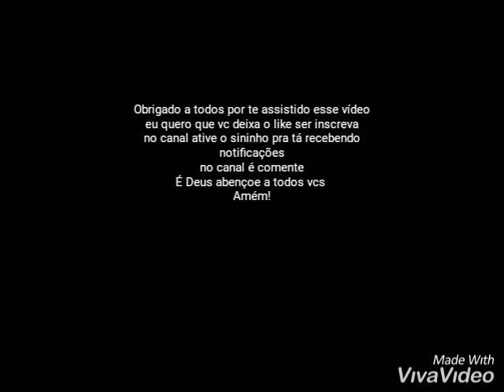NOSSA SENHORA DA CONCEIÇÃO #1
Olá gente uma informação os vídeos que vá sair no canal são nos quintas e sábados às 13:30 dá tarde OK
Quer Deus abençoe a todos vcs
Tchau